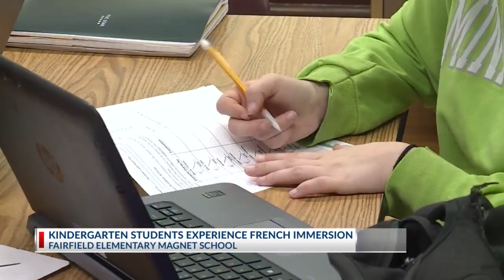Caddo to launch area’s first French Immersion program at Fairfield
Beginning next year, kindergarten students at Fairfield Elementary Magnet School will spend much of their day learning core subjects in French.